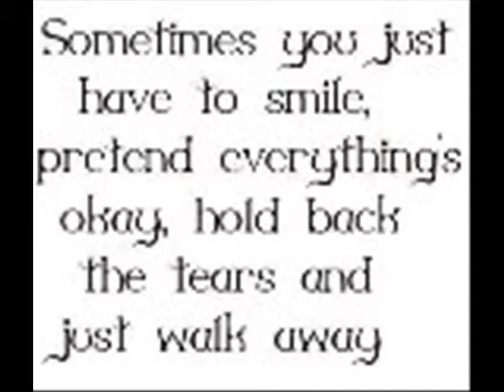Ai fost las @@ by Cremyra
Ai fost las, personaj de bal mascat... Muzica - Laura stoica